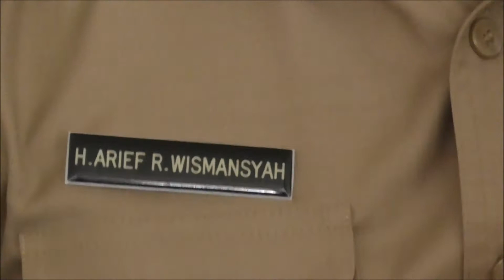Makan Bareng Wali Kota Tangerang Ini yang Dibahas Plt Gubernur Djarot